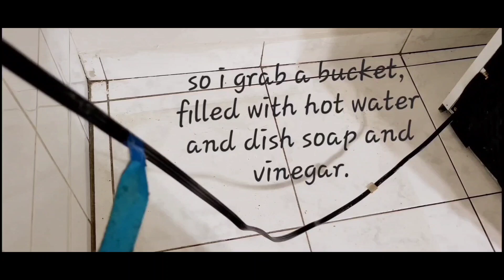When was the last time I cleaned this? 🤔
It's when I'm looking for something, and then I will find the nasty dust and dirt 😤.